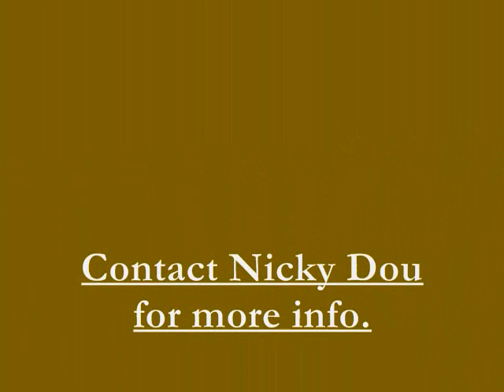Great home close to Beaver Lake! CALL FOR MORE INFO.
FOR GOOD DEALS IN NORTHWEST ARKANSAS PLEASE OR CALL NICKY OR JERRY DOU TODAY!